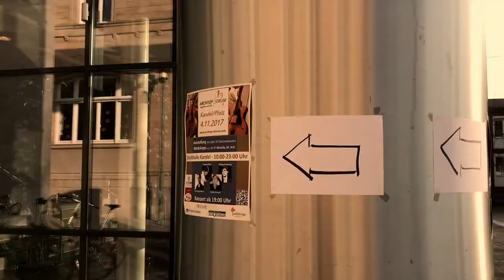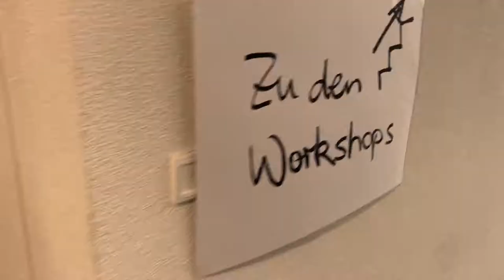I'M SOUND auf dem Archtop Forum 2017, Kandel (Pfalz)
Was für eine unglaubliche Veranstaltung mit so vielen netten Menschen! Am Wochenende waren wir beim Archtop Forum 2017 mitten im Gewusel und haben ein paar tolle Eindrücke für Euch zusammen geschnitten. Enjoy!